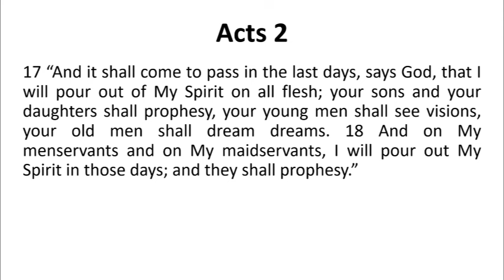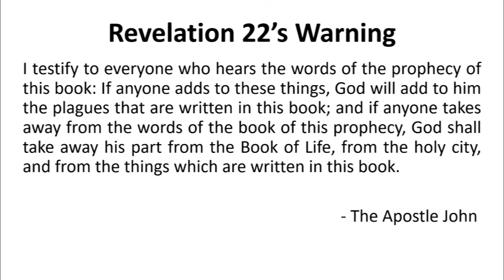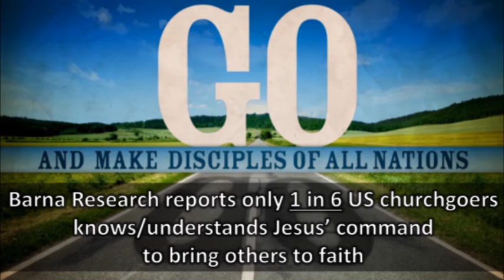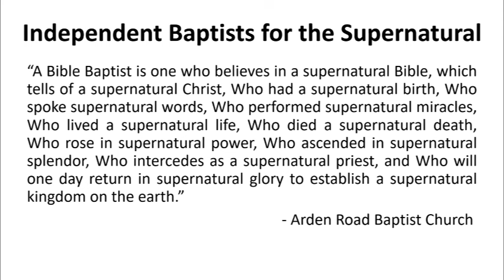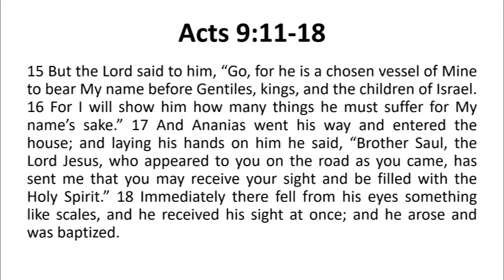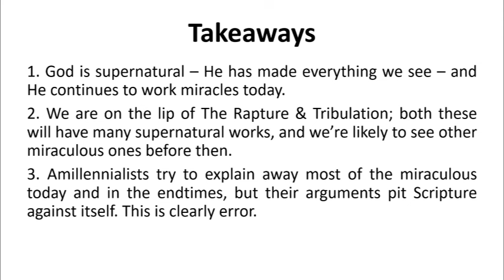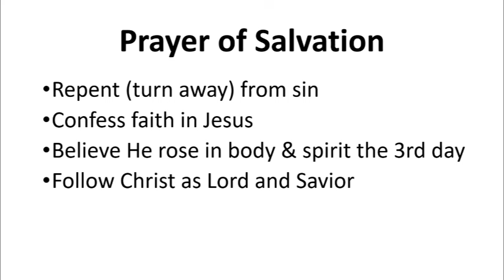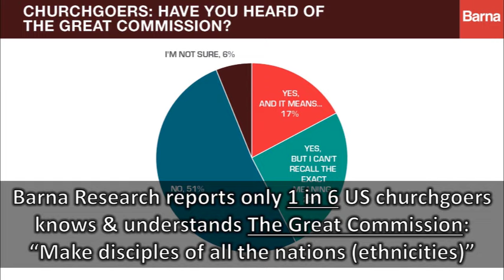"Our Supernatural God: Miracles Then, Miracles Now," EternityNow.com, Dr. Kyle Huckins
Too much modern theology seeks to explain away God's miracles happening now & in endtimes. This video w/sections helps you understand how He moves in power! Help us Reach A Million more in '24 for Christ Video's sections

0:13 Some "Christians" undercut Bible description of the miraculous
1:37 Prayer
1:58 Supernatural events ramping up significantly soon
4:53 Errant theories on Rapture & Endtimes
9:57 Some wrongly teach no more miracles or other "sign gifts"
12:34 Jesus refused to do miracles to prove Himself
16:54 No apostle did miracles on demand of a sign
18:56 Did Paul say miracles would cease?
21:52 Warning about following those saying supernatural's ceased
23:13 But don't believe God does miracles every minute either
26:15 When will the Lord do miracles today? Four situations
33:05 Takeaways from today's message
40:59 The Good News: Explaining salvation & giving opportunity to receive Jesus as Lord/Savior
44:52 Next steps to take as a disciple of Christ

too! Eternity Now is a global church and evangelism movement headquartered in Scottsbluff, Nebraska. on Saturdays 5 pm Mountain and Revelation Bible Study Wednesdays 7 pm Mountain.

We are dedicated to The Great Commission, preaching salvation and making disciples of every color & culture. We need only 50 giving $50/month or 100 at $25/month to bring the Gospel to 1 million people this year! To support our evangelism give via:

Jesus is Lord, and coming soon!